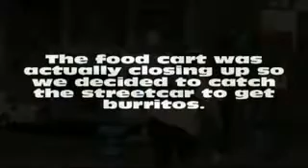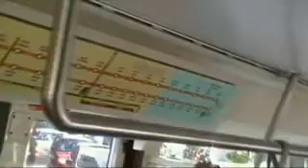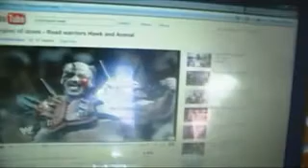The Making of 'Road Warrior Doc'